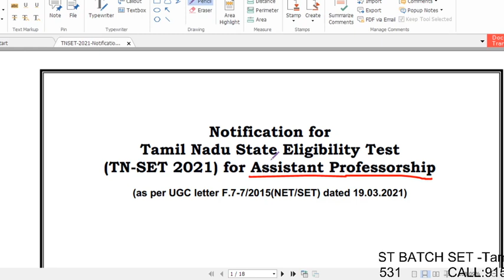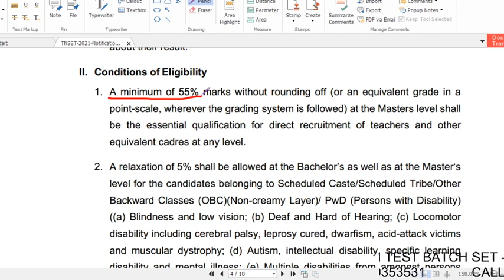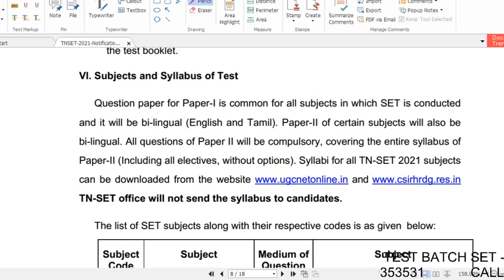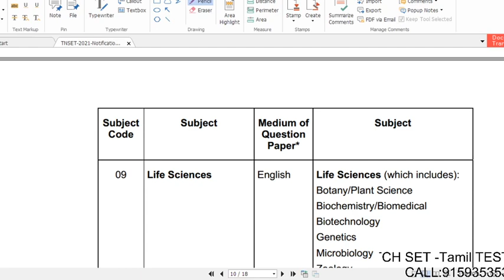TN SET Notification 2021 out | full details